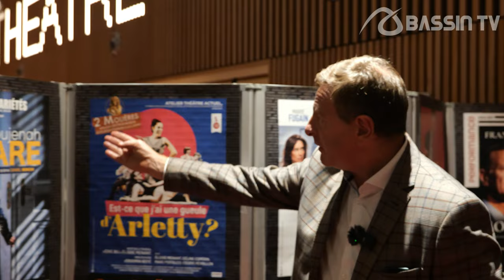Les scènes d’Olivier Marchal // CONFÉRENCE de LANCEMENT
Interview d'Olivier Marchal à découvrir dans ce reportage.

« Les scènes d’Oliver Marchal » c’est un nouveau festival de théâtre, parrainé par Olivier Marchal, qui se déroulera du 10 au 20 novembre 2022 à La Teste de Buch.

 10 jours de Théâtre dans la Ville avec pour cette première édition :

7 spectacles avec des artistes de renoms, des animations dans la ville, des lectures, des rencontres…

Le festival va rayonner dans toute la Ville, avec des animations, des lectures, des conférences…La programmation est en cours et sera annoncée est en cours et sera annoncée au mois de septembre 2022.

ville.latestedebuch
Ville de La Teste de Buch